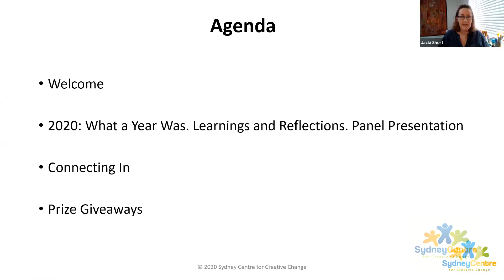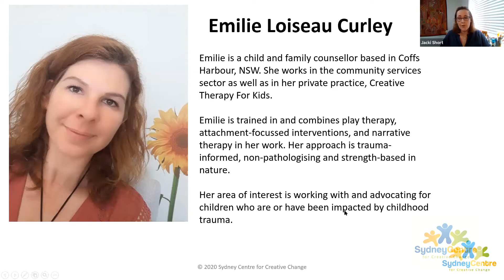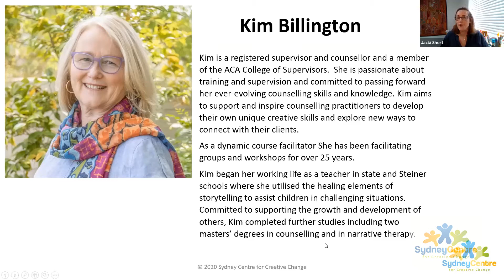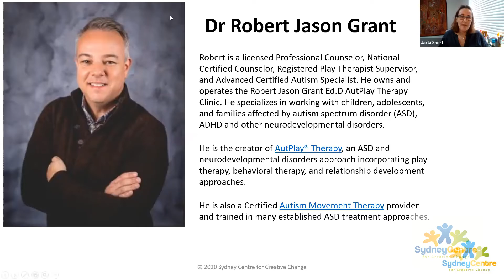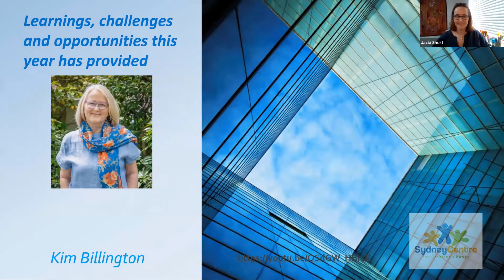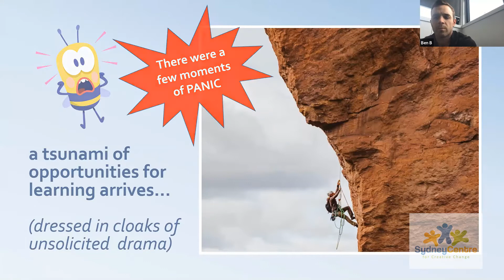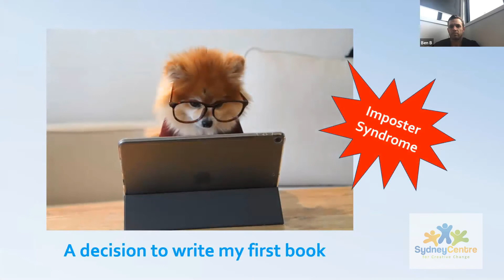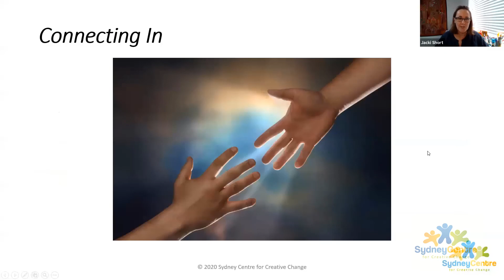Ep 19 Holding Space 2020 What a year it was!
What a year was 2020! Hear from four mental health professionals, at very different stages of their careers, who have managed some positive new steps in 2020 as they reflect on the learning, challenges and opportunities this year has offered.
Special Guest Presenters: Dr Robert Jason Grant (AutPlay Founder, Missouri, USA), Kim Billington (Narrative Therapist, Melb), Emilie Loiseau Curley (Counsellor, Coffs Harbour) and Aidan Elley (Psychologist, Sydney)